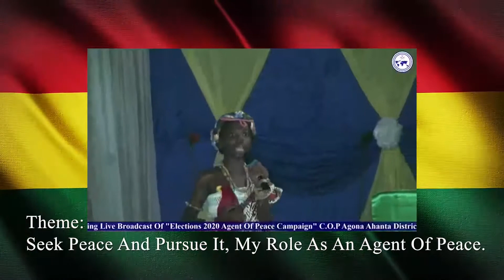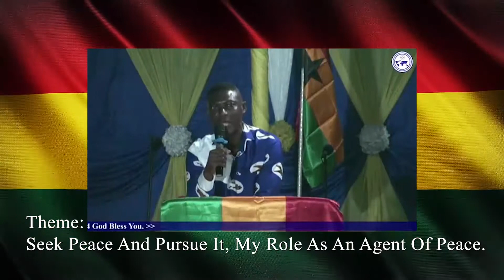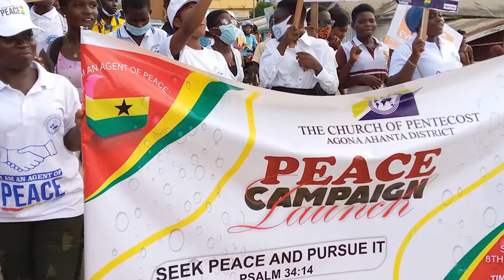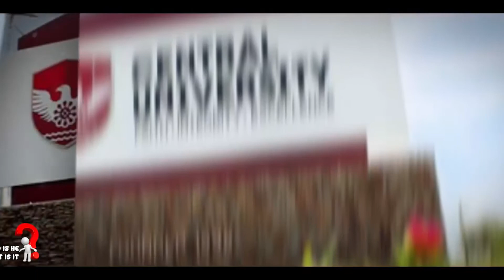Agent of peace campaign - C.O.P Agona Ahanta District